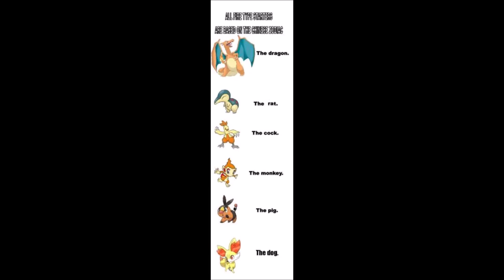Shitpost Status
hes here